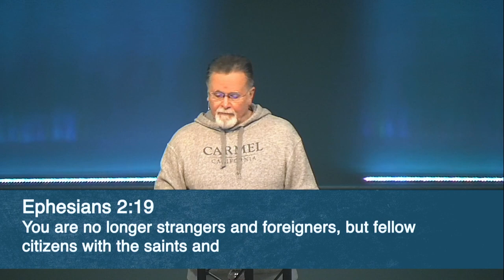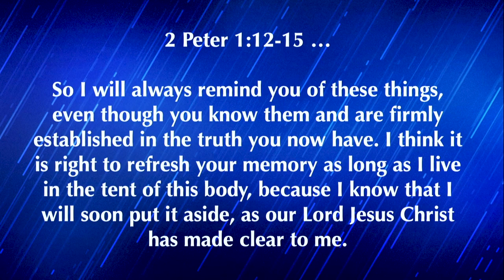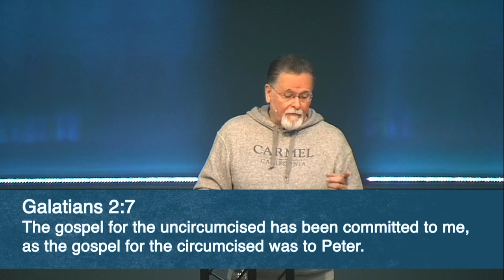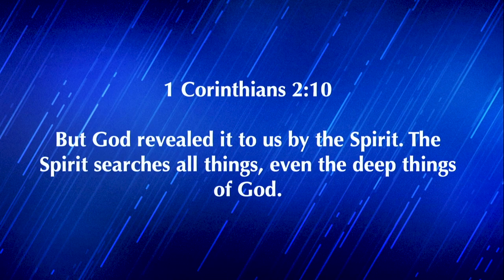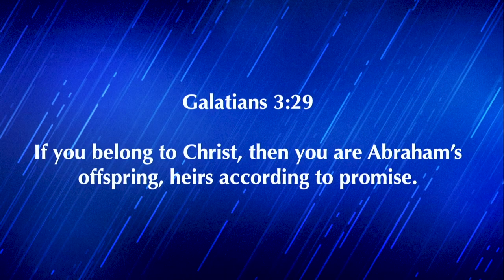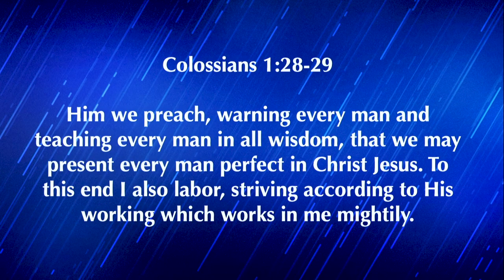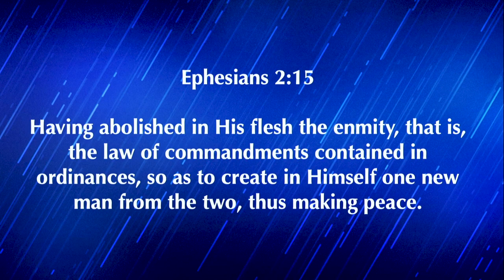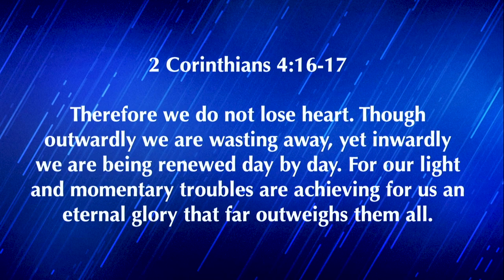Ephesians 3:1-13 | The Mystery Of The Church | 2.23.2022